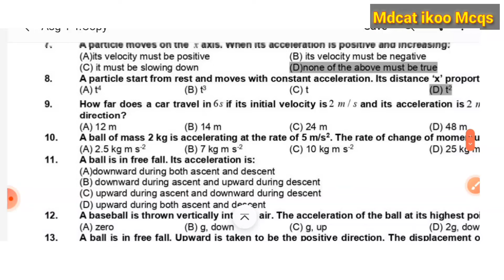A ball is in free fall. its acceleration is: